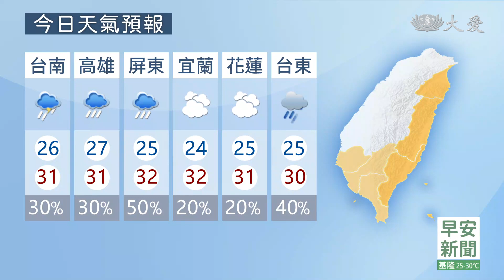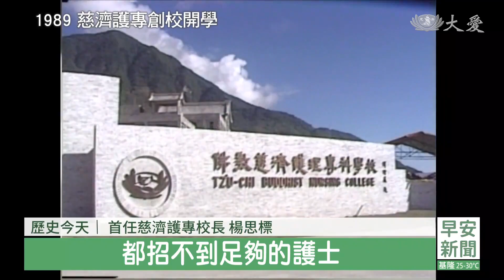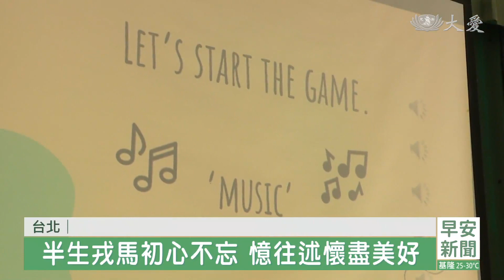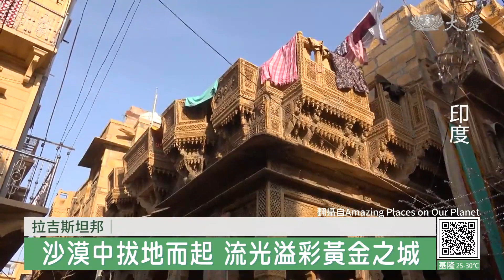大愛新聞 2023-09-17 0630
00:00 - 新聞片頭 01:43 - [國際] 加拿大風雨 "李"登陸釀19萬戶停電
02:20 - [國際] 澳洲入春熱浪不減 雪梨高出均溫10℃
03:17 - [國際] 阿爾及利亞再爆野火 凱比雷區陷入火海
04:02 - [國際] 國際愛心湧利比亞 災民互助人性溫情
06:04 - 加州聖伯納汀諾義診 守護弱勢群體健康
08:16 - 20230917慈濟歷史上的今天
16:03 - 慈濟科大親善團 英國牛津人文交流
18:34 - 雪隆愛心映明月 淨斯手工月餅送祝福
23:02 - 扶輪親子日龍舟賽 「髓遇而安」勇猛向前
24:37 - 拉吉斯坦邦│